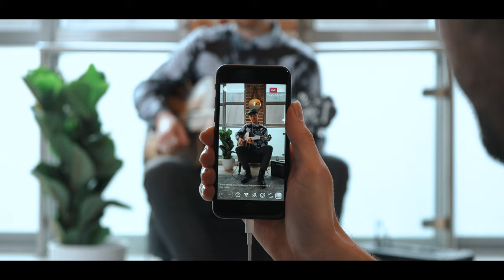Introducing ID:Core V3 | For the Way You Play Today | Blackstar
Whether a beginner or a pro when you play we want you to have the best possible playing experience. That’s why the same R&D team responsible for our professional amps also designed the ID:Core V3. Unique innovations and connectivity give guitarists the best possible sound from the first time they plug in.

Incredible tone and immersive Super Wide Stereo sound will inspire your playing. Guitarist-friendly controls combine with the power of programmability for an amazingly versatile tonal range from pristine clean to high gain. Live streaming to your smartphone is easy using a common TRRS cable and built-in USB connectivity allows you to easily record directly to your computer. Our free Architect software gives you access to our state-of-the-art Cab Rig Lite advanced cabinet simulator, along with deep editing and patch management.

What’s new:
• Live streaming is easy using a TRRS 3.5mm cable for input/output live streaming to a compatible device (i.e. iPhone, Android phone)
• User-configurable Cab Rig Lite is our next-generation Cab Simulator, with user controls for elements such as cabinet, mic and room environment.
• Free Architect software for deep editing and patch sharing online.
• Re-voiced and enhanced effects create beautiful Super Wide Stereo sonic textures.
• Unique recessed handle on the rear for easy carrying.

• Guitarist-friendly controls combined with the power of programmability for an amazingly versatile tonal range from pristine clean to high gain.
• Live streaming made easy using a TRRS 3.5mm cable for input/output live streaming to a compatible device (i.e. iPhone, Android phone)
• Cab Rig Lite is our next-generation Cab Simulator, with user-configurable controls for elements such as cabinet, mic and room environment.
• Patented ISF control allows you to infinitely adjust the response of the tone control network
• Re-voiced and enhanced studio quality effects create beautiful sonic textures in stunning Super Wide Stereo.
• PB-1 Power Bank compatibility so you can use your ID:Core V3 anywhere, perfect for busking or jamming on the go.
• 4-channel USB audio makes low-latency recording and professional re-amping simple, turning your amp an audio interface.
• ID:Core V3 amps use full range, linear speakers, so they’re perfect for gaming audio or watching movies. ID:Core V3 is an amp you can use every day.
• Advance controls using panel shortcuts, including Effect Speed / Time and audio levels.
• Hold down the Reverb button to engage the tuner. The effects LEDs show if you’re sharp, flat or in tune and the 6 Voices represent each of your 6 strings.
• There’s a unique recessed handle on the rear for easy carrying.
• Small in size, but delivers huge tones from a cool-looking compact  amp.

Architect Software:
The all-new Blackstar Architect software is the interface for controlling and customising many of the advanced features of upcoming Blackstar products, including Cab Rig. Architect is available for both PC and Mac, has been developed from the ground up to be compatible with the latest and future operating systems, including Mac OS Catalina and Big Sur.

Explore features such as a searchable patch library, and the ability to backup, archive and upload entire setlists of patches to your product. When the inevitable sonic writers block strikes, Architect has a new randomise feature for both amp tones and effects, providing inspiration and a great starting point for new musical ideas.

Cab Rig Lite:
Cab Rig is our next-generation DSP speaker simulator that reproduces the sound and feel of a mic’d up guitar cab in incredible detail. Cab Rig’s new advanced algorithm can simulate a speaker cabinet and room with effectively zero latency, no phase mismatch and much more flexibility than an IR snapshot. Deep-dive using the accompanying software to capture the incredible tones via USB / XLR out or headphones.
Cab Rig Lite software enables you to fine tune the simulated relationship between mic and speaker delivered through the Blackstar ID Core V3's direct USB recording output. Unlike ‘snapshot’ IRs these responses are customisable by the player.